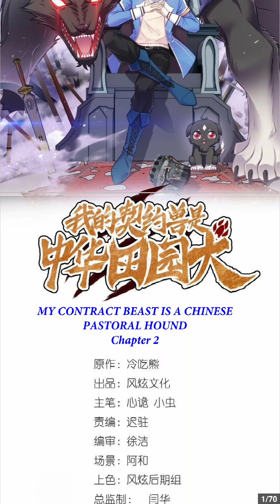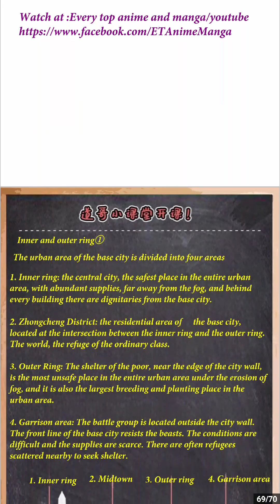My Contract Beast is a Chinese Garden dog Chapter 02 {English} !!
if you have any copyright problem please comment.

此视频中的所有内容均来自互联网。我不拥有此视频中的任何内容，无论是 Manga/Manhua/Manhwa 还是属于合法所有者的音乐。我只是翻译漫画并制作视频。所以如果你是视频中使用的任何媒体的所有者，你可以联系我，我会满足你的要求
Author(s) : 风炫漫画
Original: Cold Eat Bear
Produced by: Fengxuan Culture
Chief Writer: Mischievous Little Worm
Editor in charge: Late Station
Editor: Xu Jie
Scene: Ahe
Coloring: Fengxuan late group
Director system: Yan Hua
Original Editor: Paper Sparrow
Editor in charge: Wuwei
FX CULTURE dazzle
comics
Bilibili Comic Exclusive

Genre: Action, Eastern, Fantasy
Status: Ongoing
Description :
Han Xi accidentally traversed into a parallel world shrouded in fog, and the shrinking of the fog constantly squeezing the living space of human beings. At the same time, black towers were erected out of thin air in various places, and contract masters also started to born. The high-profile freshman Han Xi's contract failed, and the villains in the dark began to move